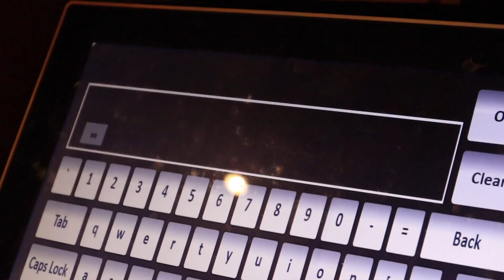Friday Nights at Patri | Cocktails Curries Chaat | Restaurant Recipes | Northfields and Hammersmith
Get a glimpse into what happens behind the scenes at Patri on a Friday Night! The chefs and staff at Patri talk to the camera to describe their experience of a busy Friday night at the restaurant.